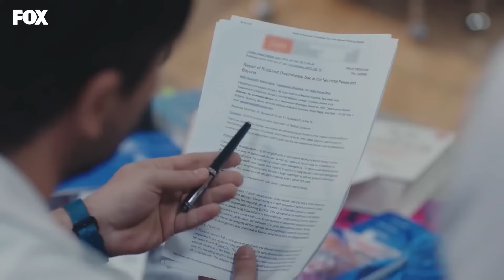علي وفاء وطرق الحلول - الطبيب المعجزة الحلقة ال 84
علي وفاء وطرق الحلول - طريق النجاة
(Arabic Dubbed)

الإنتاج: MF
المنتج: أسينا بلبل أغلو
المخرج: ياغيز ألب أكايدين